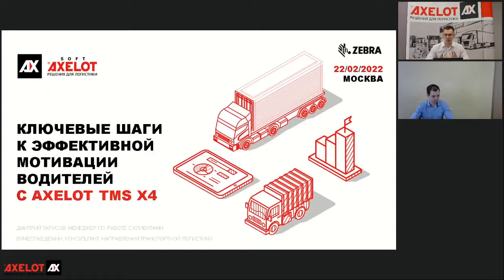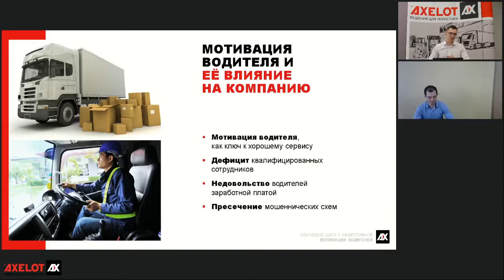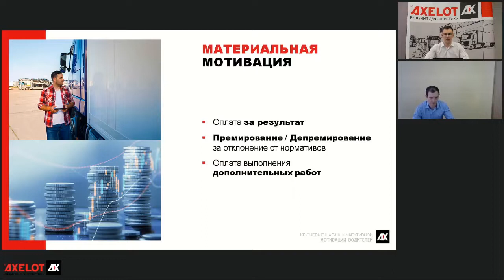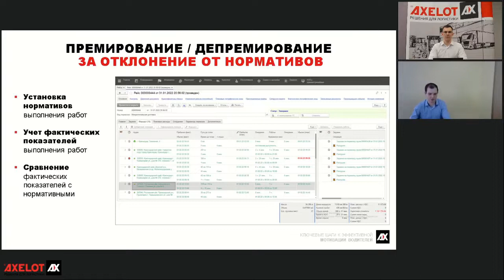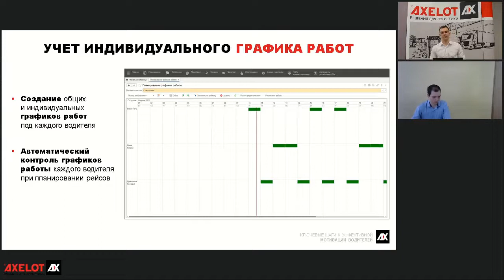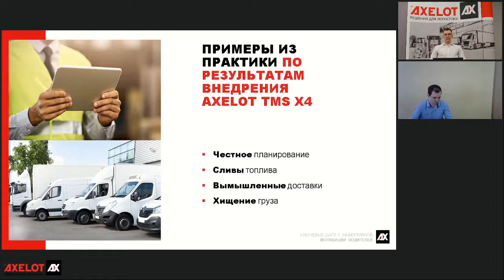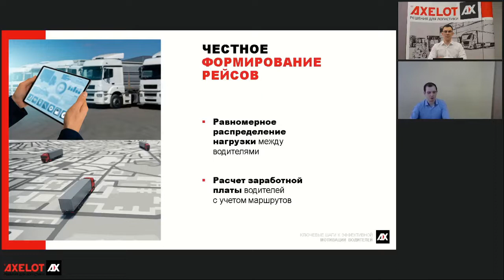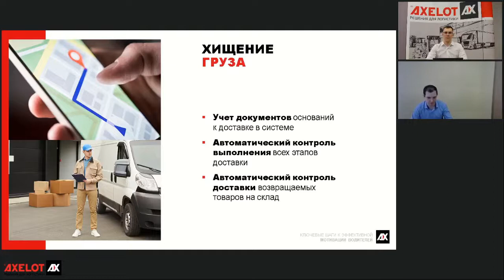Ключевые шаги к эффективной мотивации водителей с AXELOT TMS X4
22 февраля AXELOT провел вебинар, посвященный теме «Ключевые шаги к эффективной мотивации водителей». Специалисты AXELOT рассказали о том, какую роль играет мотивация персонала, и как с помощью TMS настроить систему мотивации в компании.

Мотивация — ключ к эффективному управлению персоналом. А чтобы система мотивации приносила свои плоды, в том числе в долгосрочной перспективе, нужен целый комплекс мер, каждая из которых решает определенную задачу.

На прошедшем 22 февраля вебинаре специалисты AXELOT рассказали о том, какие виды мотивации бывают, почему она выгодна как руководителям, так и водителям, а также как с помощью системы мотивации пресечь обман, «хитрость» некоторых сотрудников и повысить уровень сервиса. Также слушатели узнали, как с помощью функционала AXELOT TMS X4 настроить систему мотивации, учитывающую географию перевозок, специфику работы компании и возможности водителей.